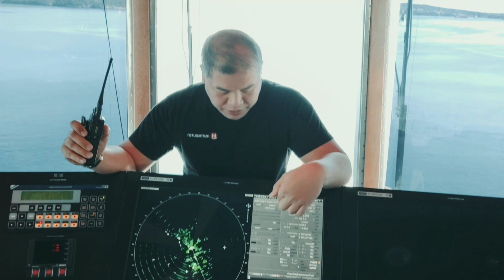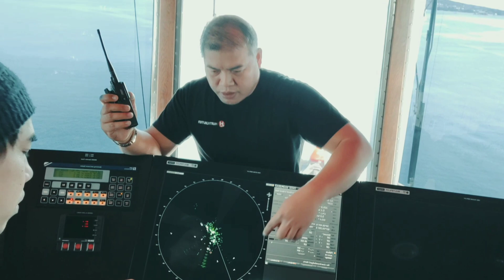Paano mag test ng SART sa barko?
A search and rescue transponder is a self-contained, waterproof transponder intended for emergency use at sea. These devices may be either a radar-SART, or a GPS-based AIS-SART. The radar-SART is used to locate a survival craft or distressed vessel by creating a series of dots on a rescuing ship's radar display.

Sart is a name for the settled inhabitants of Central Asia which has had shifting meanings over the centuries. Sarts, known sometimes as Ak-Sart in ancient times, did not have any particular ethnic identification, and were usually (though not always) town-dwellers

A SART operates in the 9 GHz (3 cm or 'X-band') radar frequency band and, on receiving a signal from a ship or aircraft radar, transmits a series of response (homing) signals. The SART can be activated manually or automatically (in some cases) so that it will thereafter respond when interrogated